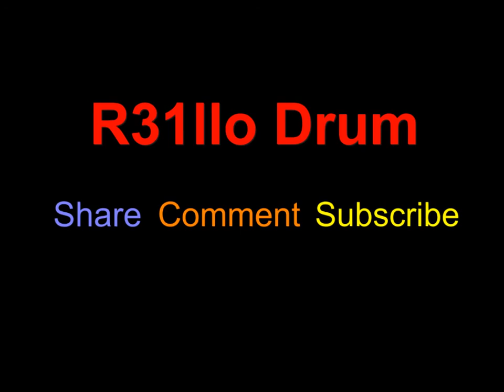Simone Reillo - What's my Name (Rihanna's Drum Cover)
Homemade drum cover by Simone Reillo. No Copyright Violation.